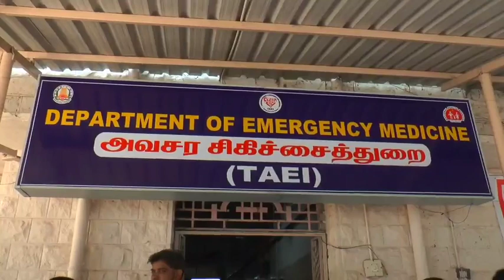Madurai GH MiN MA SUBRAMANYAN press meet